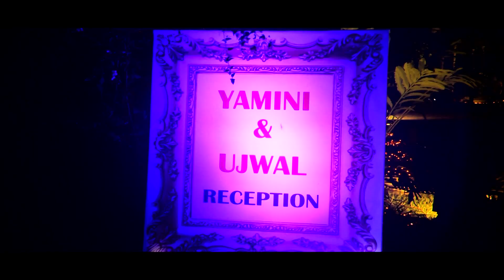Ujwal & Yamini Teaser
Ujwal & Yamini Sangeet & Wedding Teaser